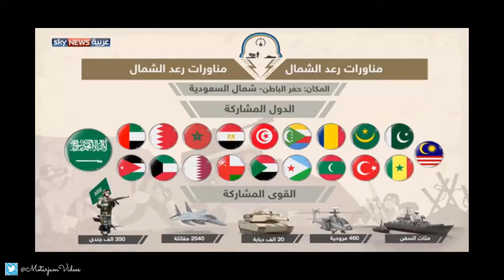لقطات شاملة لـ رعد الشمال - تقرير كامل (حفظ الله المملكة العربية السعودية)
رابط سرقة متجر أسلحة بأمريكا في أقل من دقيتقين